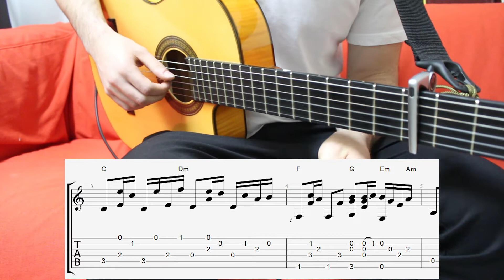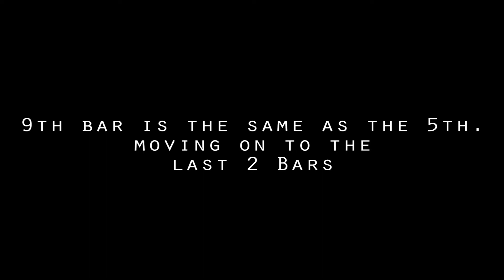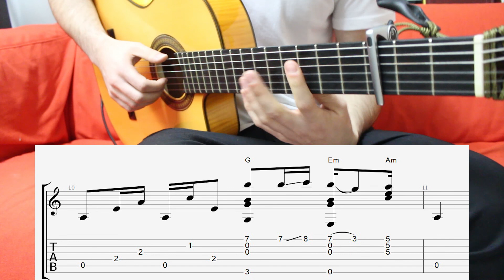Kanye West Homecoming Fingerstyle Tutorial with TAB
00:36 - 1st Bar
01:35 - 2nd Bar
04:11 - 3rd and 4th Bars
10:00 - 5th Bar
10:50 - 6th Bar
11:52 - 7th and 8th Bars
13:50 - Last 2 Bars

-=- My EBooks -=-

The Chord Index - Every Chord for the Contemporary Guitarist

מילון האקורדים - כל אקורד לגיטריסט הרב-תחומי (עותק חלקי חינמי)

Played with a Cordoba F55CE using a sEX1R mic

If you have any questions, please leave them in the comment section :)